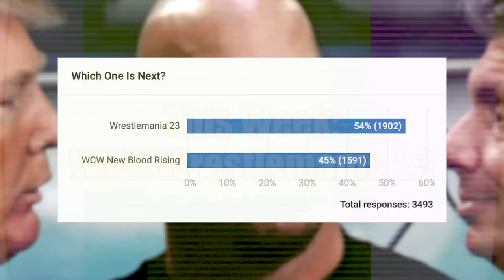WWE Wrestlemania 23 Review - Battle of the Billionaires!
Wrestlemania is ALL GROWN UP, and it's the site of the battle between Mr. McMahon & Donald Trump!  All that in more in another Classic PPV review!

00:00 Intro - Our Story So Far
06:00 Money In The Bank Ladder Match
11:45 The Great Khali vs. Kane
15:18 United States Championship: Chris Benoit vs. MVP
19:10 World Heavyweight Championship: Batista vs. The Undertaker
23:41 ECW Originals vs. The New Breed
25:38 Battle of the Billionaires: Bobby Lashley w/ Donald Trump vs. Umaga w/ Vince Mcmahon
34:29 Lumberjill Match for the Women's Championship: Melina vs. Ashley Massaro
36:31 WWE Championship: John Cena vs. Shawn Michaels
41:11 Final Thoughts